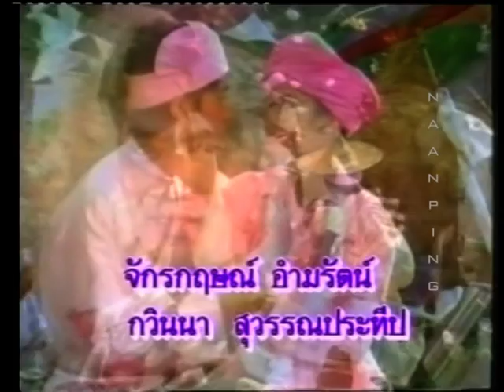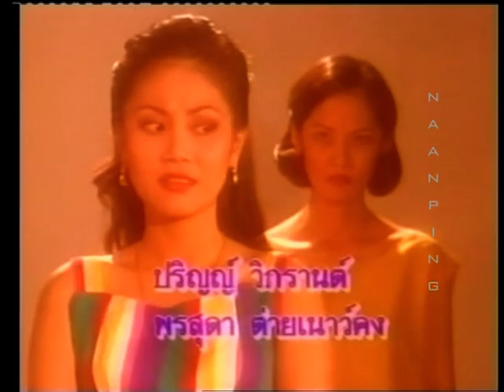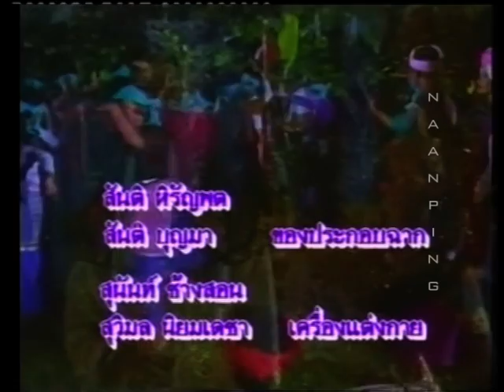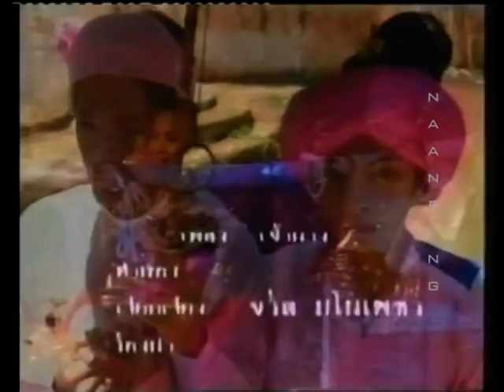เจ้านาง (2537)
เพลงไตเติ้ลละคร เจ้านาง ออกอากาศปี 2537
นำแสดงโดย... จักรกฤษณ์ อำมรัตน์ - กวินนา สุวรรณประทีป - อัษฎาวุธ เหลืองสุนทร - ณัฐสิมา คุปตะวาทิน